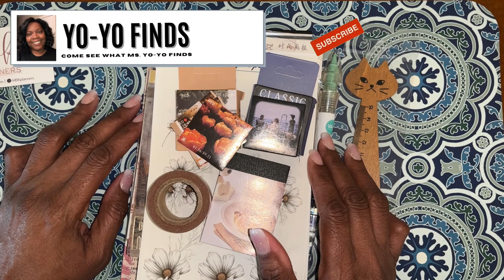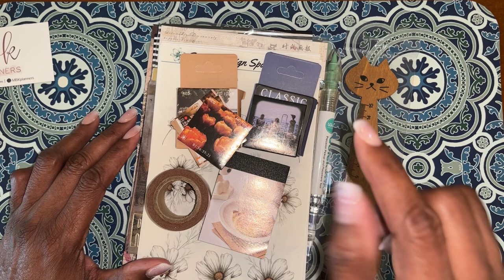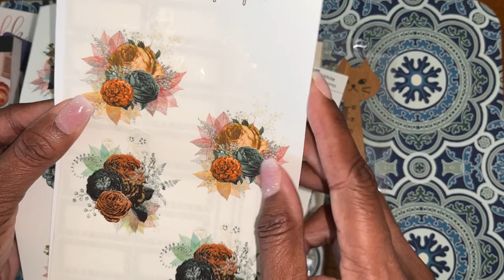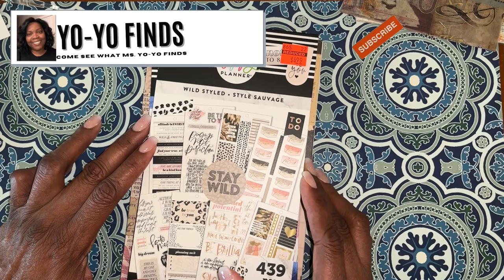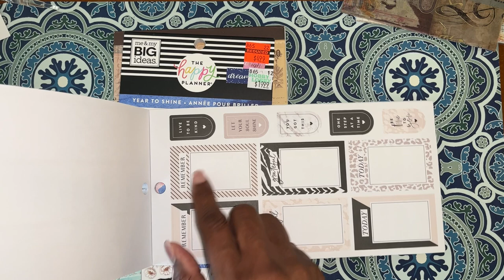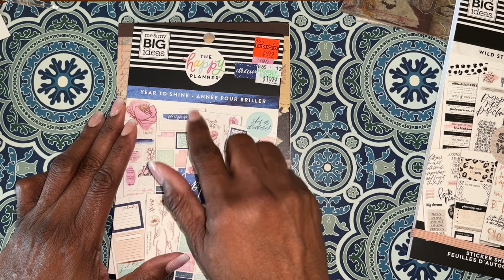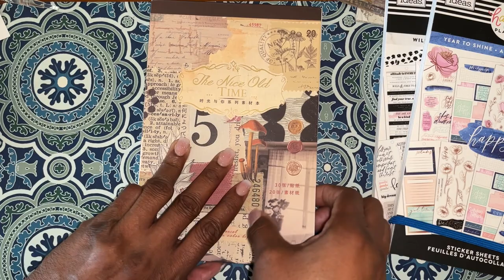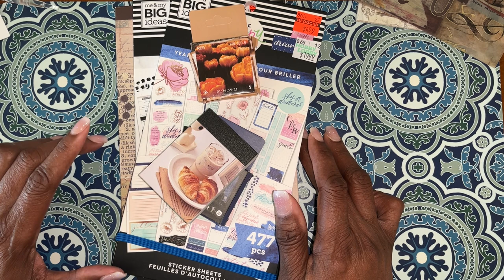Come see my great Planner Haul Finds | Joann's | Hobby Lobby @Yo-Yo Finds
Come see my latest Planner Haul Finds from Joann's Hobby Lobby and more. This Planner Haul includes Happy Planner stickers & planner accessories from the Hobby Lobby planner clearance sale, and items from Walmart, Joann's, Amazon, and more.

This Planner Haul video includes Planner totes found at Walmart & Target. I ordered a variety of stickers from Amazon, Etsy and I ordered stickers from my friend, Steph's Design Space online store.

Please check the video Playlist for more Planner Hauls, Plan With Me, In-store Planner shopping and more.

I appreciate you stopping by and checking out my videos. Please share it with your planner friends and groups. Happy Finding!

For snippet of some FINDS from my videos.

Check me out on Facebook: yo-yo finds